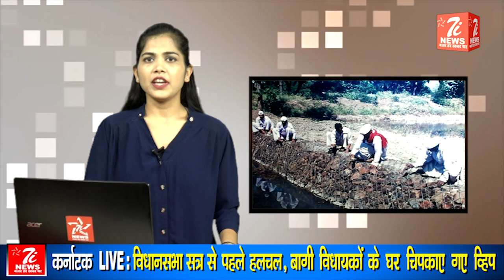Anna Hazare ने कैसे इस गाँव को बना दिया था स्वर्ग ?